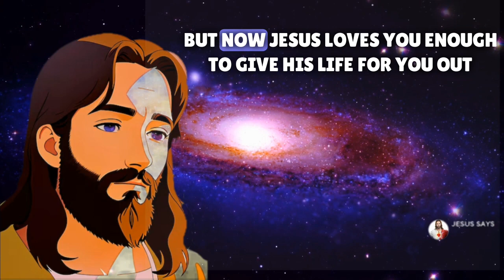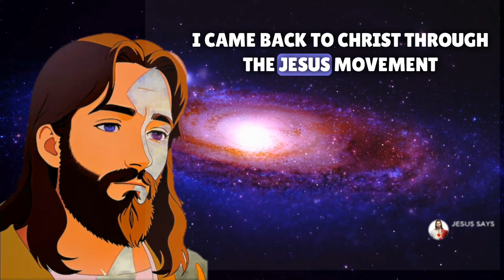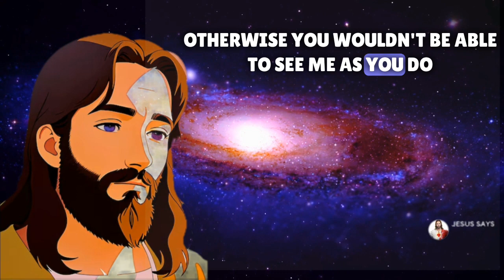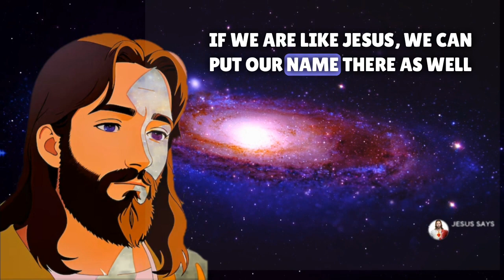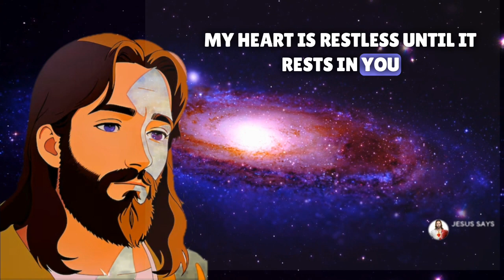Extended And Repeated In An Unbloody Sacrifice Every Day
God | Jesus | Divine Growth god jesus Christian Motivation
Description
Welcome to "Jesus Say's," the ultimate destination for empowering and uplifting content that will transform your life through the teachings and wisdom of Jesus. This motivational YouTube channel is dedicated to helping you discover your true potential, overcome obstacles, and find purpose in every aspect of your life.

May the Lord direct your hearts into Cod's love  Don't Ignore This Message If You Love Me | God Message For You |  This Video Includes All These Searches: - God Message for You God's Message today God helps Godly quotes Bible Quotes God Message Tarot Financial abundance God's message for you today Urgent message from God Angels message Jesus message Godly quotes Faith quotes Universe message Angel message God Message For You Today God says Positive life affirmation Lord Helps Jesus quotes God God message Jesus Jesus message God messages Urgent message from God Jesus says Angel Signs God msg Angels message Universe message Money miracle Life quotes Daily jesus devotional LIKE! 👍 ► COMMENT! 💬 ► SHARE! ➤

Jesus massage: Why Christianity is the perfect way to massage your soul,
Jesus Christ motivation: The best tips for channeling Jesus' power in your life,
The best Christian videos on Jesus motivation,
Jesus Motivation: How Jesus Changed My Life,
"jesus motivation: The best videos on YouTube about the power of God.",
How to Renew Your Mind:Jesus's Message for Today,
God has chosen you before the foundation of the 🌎 motivation jesus
Why God Isn't Blessing Me,
We need you Jesus ​🙏​ Today we are thanking God for his loving kindness hillsongworship shorts,
GOD is way Bigger than we IMAGINE christianshorts godslove bible jesuschrist,
He really wants Christians to god christ gods_love christianshorts bible factshorts faith,
giving my insight on the Janelle situation @JANELLE.IS.BETTER2 shortsfeed christianbelief,
Living The Christian Life || Dr Billy Graham billygraham,
True transformation is God not leaving us the way He met us christian,
Jesus✝️I Need You 💞god godmessage jesus,
🔴God is trying to reach you from Heaven ...✝️ Jesus is saying to you today 🙏,
We shall be like Him jesus motivation inspiration,
Seek God FIRST and avoid unnecessary problems 😂 christiancomedy,
How Matthew the Disciple was Killed ✝️ Christianity shorts martyr Matthew catholic passion,
Surviving Our Present Culture charlesstanley2023 - The Characteristics Of A Godly Mother,
1v1 Heaven vs hell jesuschrist eternity forever wordofgod,
This Bible verse could change your entire day🙏✝️ godmessage godmessagetoday,
Spirit lead me where my trust is without borders | hillsong | Follow 👣 JESUS shorts christianity,
God blessings | jesus christ| jesus status|whatsapp status||sakura||aphmau stories jesus shorts,
Old Testament Prophecies are not the foretelling Jesus youtubeshorts,
Feeling down? Let Yeshua help you god shorts jellyroll

Thankyou for watching the video, this video is on the topic of faith and trust on jesus ☺,